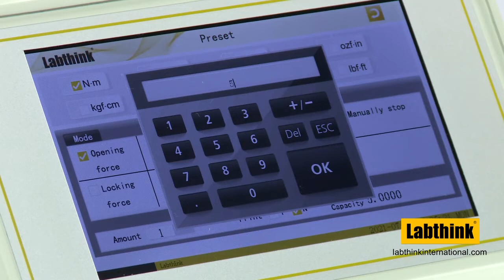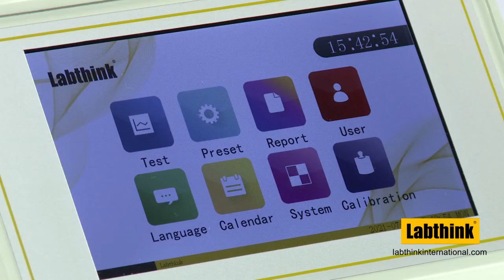C612M Bottle Cap Torque Tester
C612M Digital Torque Tester is the first generation of automatic torque tester with manipulator, which is one professional testing instrument that can be used to measure the application torque and removal torque of the caps of bottles, spout bags and flexible tube packages. C612M, featuring great stability and high precision, is an indispensable testing instrument in manufacturing process.

Labthink China.
144 Wuyingshan Road, Jinan, P.R.China (250031)

Labthink International
200 River's Edge Drive, Medford, MA, 02155, USA

Labthink GmbH
Werner-Heisenberg-Straße 2 63263 Neu-Isenburg Germany